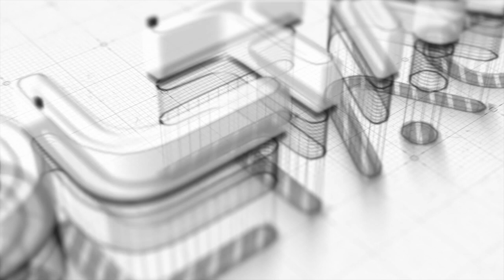Crown Chandelier fan by Oltao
【Invisible Crystal Fan Size】Diameter 42" when extended and 19" when retracted, Rod are 5'' and 10'' for adjustable hanging, The thickened ABS 4-blade will not deform.
【3 Color Light and 6 Speed】Retractable ceiling fan with light Remote control have 3 color-changing lights (white/natural/ warm). Ceiling fan provides 6 fan speed, Led light and fan can work separately.4 timing options (1/2/4/8h) which you don't need to wake up at night to turn off the fan. The light and fan of this ceiling fan would be separately controlled with the included remote.
【Chandelier Ceiling Fan】Modern acrylic blades ceiling fan, LED lights 3 in 1, metal lampbody and top rated K9 clear crystal make it elegant and excellent for Living room, Dining room, Kitchen, Bedroom, Hallway, Foyer, Etc. A variety of decoration styles can be perfect match.
【comfortable throughout year】Chandelier fan has Forward and Reverse function. Change the direction from downdraft mode during the hot days to updraft circulate airflow mode during the cold days.you can enjoy this elegant ceiling fan the whole year , bring your room more fresh airflow